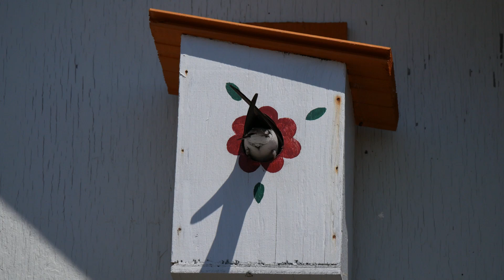Hirondelles d'Anticosti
Chronique de chaudes journées à engouffrer insecte après insecte dans des becs béants pour des estomacs insatiables.